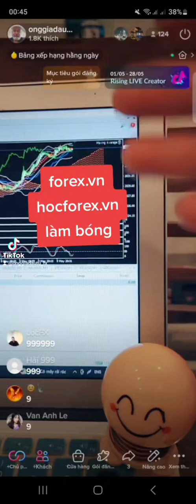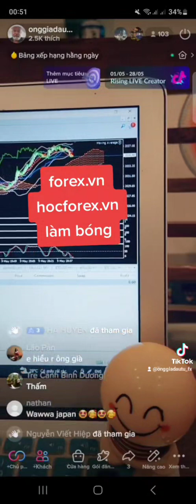chốt nào onggiadautu tarottrading (4)